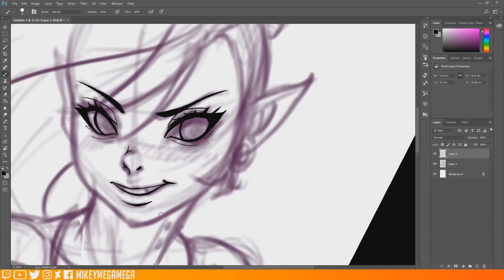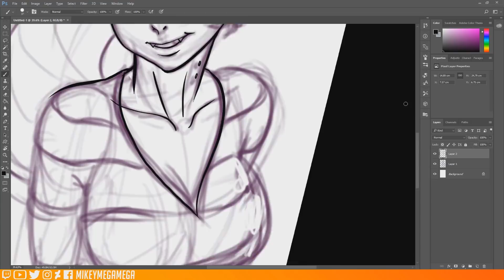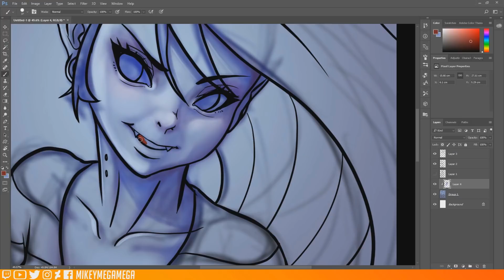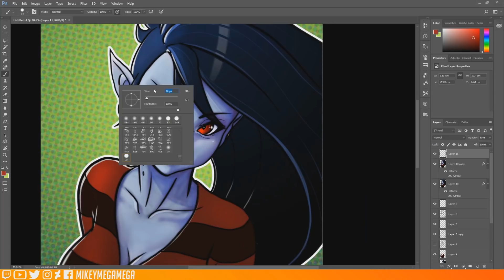QUICK ART STUDY: Marceline Abadeer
Marceline the vampire queen From Adventure Time! Hey Guys, I hope to take a bit more time doing quick, or at least 'quicker' studies of characters from time to time in order to increase the speed I work and also play with ideas without worrying about the quality of the outcome. So today is a very quick video of Marceline Abadeer from Adventure Time, in about 1hr 30!